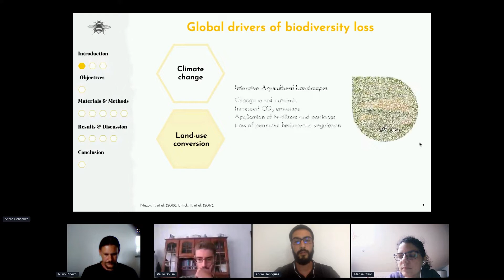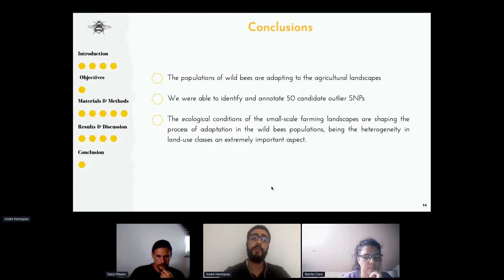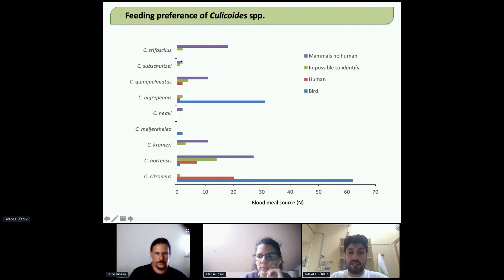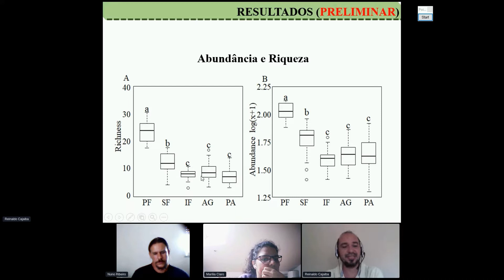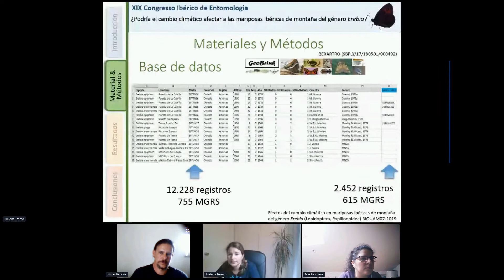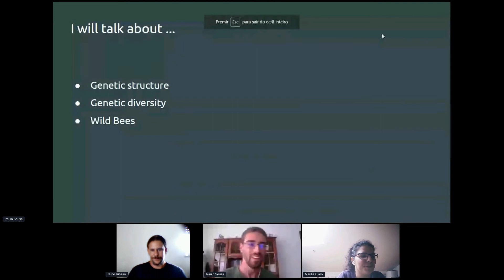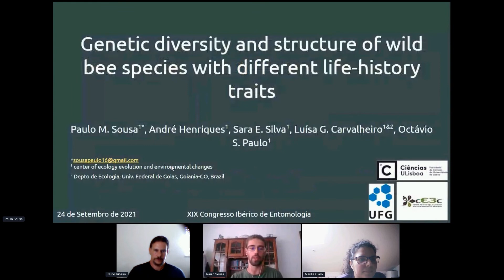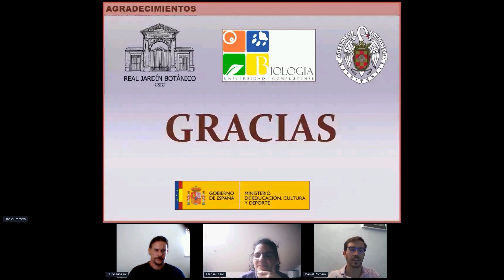Sessão 15 | Biodiversidade, Biogeografia & Conservação (XIX Congresso Ibérico de Entomologia)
MODERAÇÃO Nuno Ribeiro & Marília Claro

0:00:40 - Impact of agricultural expansion in the neutral and adaptive genetic variability of wild bees (André Henriques)
0:17:33 - Diversity, abundance and feeding preferences of Culicoides from São Tomé Island along a gradient of deforestation (Rafael López)
0:31:26 - Diversidade taxonômica e funcional de formigas em diferentes usos do solo na Amazônia: contributos para a sua utilização como indicadores de perturbação antropogênica (Reinaldo Cajaiba)
0:46:03 - ¿Podría el cambio climático afectar a las mariposas ibéricas de montaña del género Erebia (Lepidoptera, Papilionoidea)? (Helena Romo)
1:00:50 - Genetic diversity and structure of wild bee species with different life-history traits in the Iberian Peninsula (Paulo Sousa)
1:15:33 - Filogeografía comparada de tres especies próximas de Rhodanthidium Isensee, 1927 (Hymenoptera: Megachilidae) del Mediterráneo Occidental (Daniel Romero)